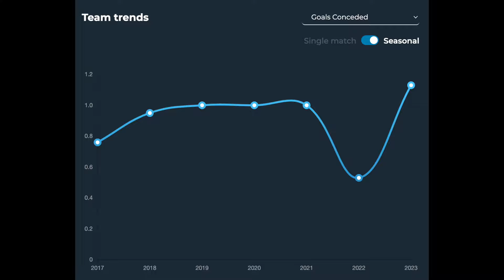Barcelona’s Defense Will Be On Another F*CKING Level With Cubarsi, Mikayil Faye, Kounde & Araujo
➡️ For today’s video, we will talk about the massive improvements Xavi Hernandez has made at Barcelona defensively. There was a period during this current season where Barcelona‘s defense did not meet up to the standards but now everything seems like it’s going back to how it used to be, players like Cubarsi, Araujo, Kounde and Mikayil Faye are at the helm of protecting Barcelona‘s defense. ￼

Time Stamps:

00:00 - Xavi/Haaland

06:39 - The Pivot Position

10:53 - Bernardo Silva

(Socials)

• X: Barca_Media_